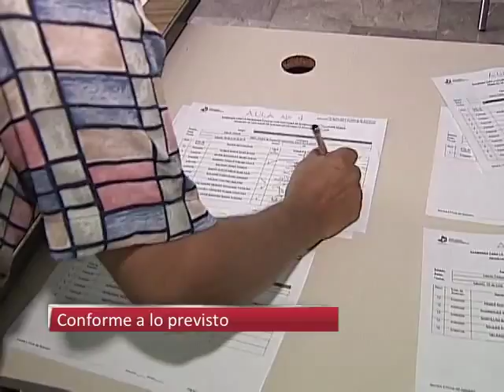CORTE INFORMATIVO 20HRS 12/11/15